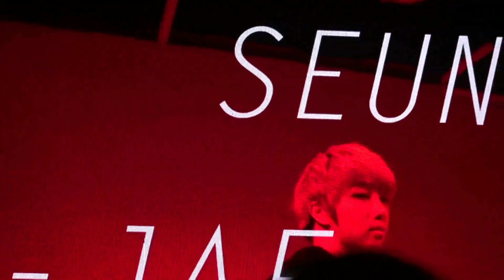2019/03/17 성훈 成勛見面會 師弟 The king